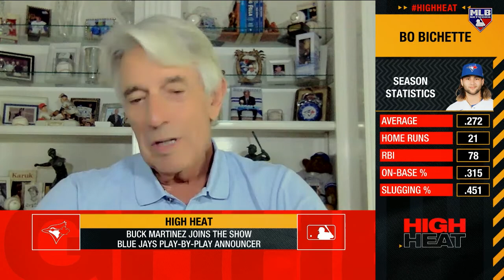Buck Martinez on playoff push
Buck Martinez talks with Chris Russo about the recent play from the Blue Jays and discusses possible playoff scenarios for the team